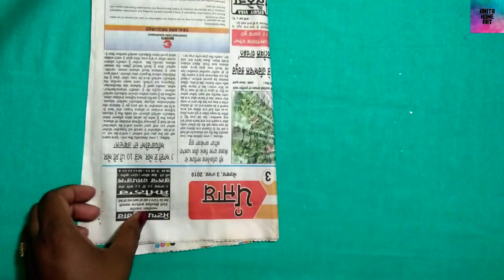best use of old mobile box | best from waste_mobile box craft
Hello everyone,
                          in this  this video i am showing you best trick ,how to use old mobile box with the help of colourfull paper and newspaper .i hope you like this video Don't forget to LIKE,COMMENT SHARE & SUBSCRIBE ...